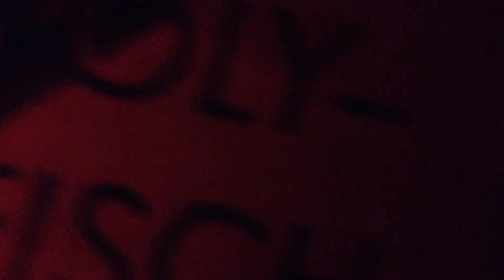Hamza Solim aka Rubsilent - Wake Up Call İstanbul - 12.04.2014 Part 3